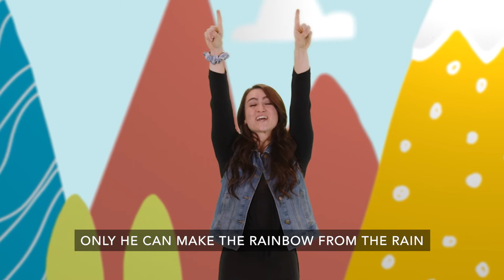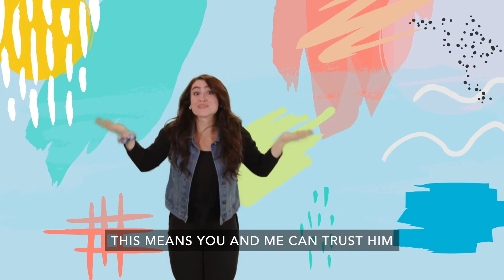EC - Early Childhood Wk #3